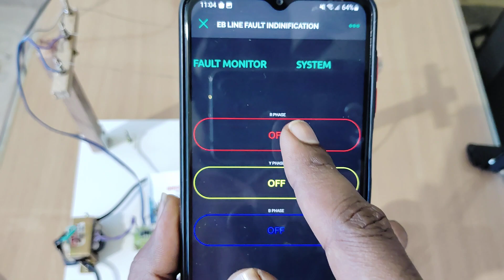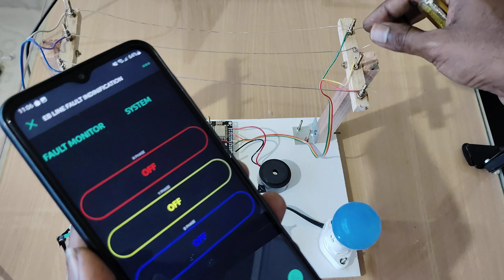Transmission line Fault detection Using Arduino with IOT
This project deals with new method of single phase fault detection technique is used, along with automatic switching based on an Arduino display of the issue. Our detection method focuses on current that travels through cables. There will be a maximum current capacity for each cable. Current immediately increases when a short circuit fault happens. Current will be zero in an open circuit as well. Current transformers are used to measure current levels; the output current is then sent through an I to V converter unit to convert it to voltage readings. The Arduino's ADC pin receives this voltage and converts it to digital information. If any fault conditions (SC or OC) arise, the ADC pin will then take the required action. This error is shown on both an LCD and an LED display To ensure an uninterrupted power supply for end users, the municipal electrical distribution system's single phase load is switched to the other good phase using a relay driver and relay circuit. A switch for manually notifying the system of fault clearing is available. After that, just the load will be converted to regular phase. The GSM module was used to convey information to the appropriate authorities.

FOR MORE DETALS

INNOVOTRONICS
Sudhakar Nagar,
(opp Crompton service center)
Villupuram, Tamil Nadu 605602